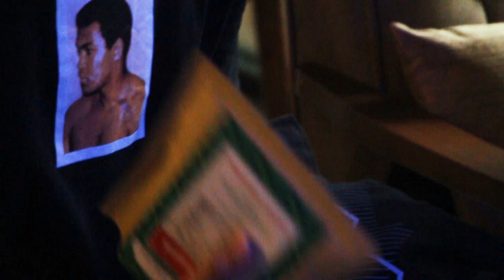SINGDAPUR EP02 - MIDNIGHT FUSIC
SingDapur is a series following KL’s upcoming urban artists to show their musical talent.
Follows them everywhere – including being able to create music outside the comfort of a recording studio.

If you enjoyed this episode – tell us who you would like to see on the next SingDapur episode!

Special thanks to Rinse KL for having us in your beautiful café ☕

Song Covered : The Kooks "Junk Of The Heart" (Happy)